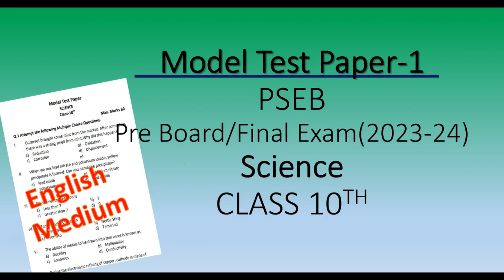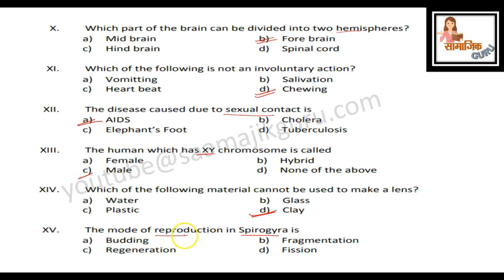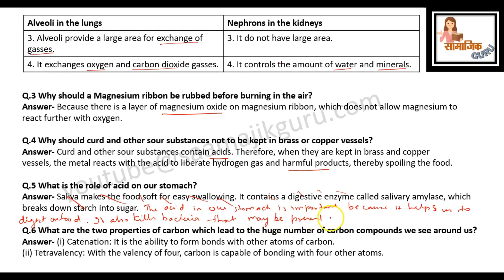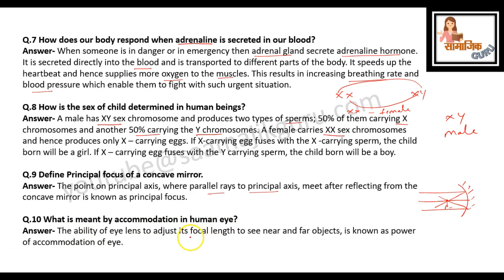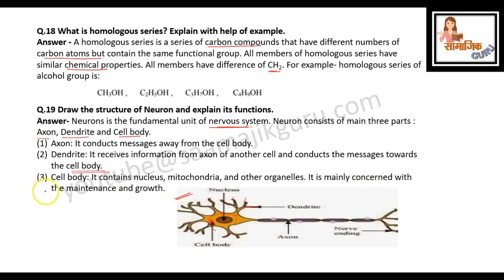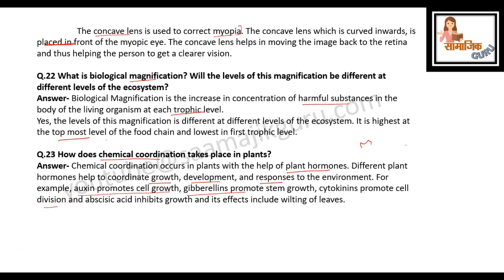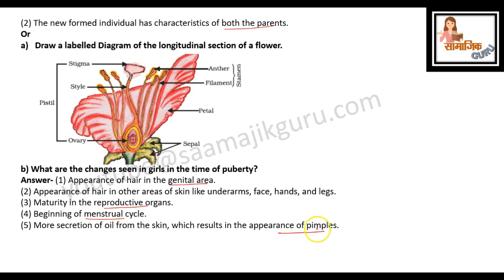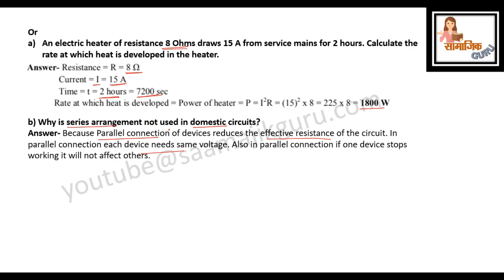Science //Class 10th// Solved Model Test Paper- 1 // March, 2024// PSEB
In this video we have solved the  Science model test paper of class 10th published for students of PSEB in english medium. We have tried to answer each and every question in very simple language. I hope this video will help you in your exams.